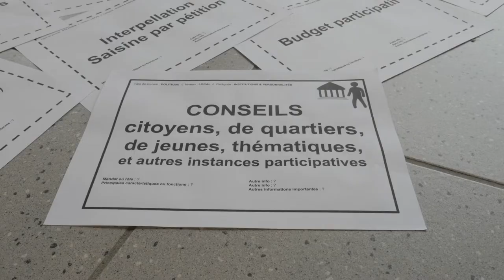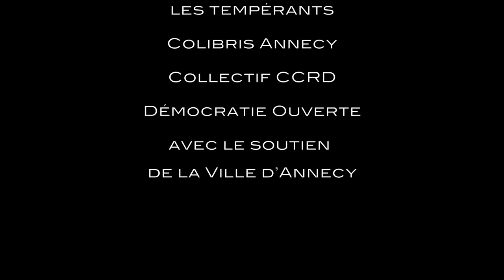Assemblée Populaire - Annecy 2021 - Démocratie Ouverte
📅 📌Le samedi 13 novembre 2021 à Annecy (74), avec le Collectif pour une Convention Citoyenne pour un Renouveau Démocratique et les associations locales annéciennes comme Nous Toutes 74, Archipel Sud MJC centre social, Les Habitants, Les Tempérants, Les Colibris. nous avons organisé la première d’une série d’Assemblées Populaires à l’occasion desquelles nous avons réfléchi ensemble aux enjeux démocratiques.

Quel citoyen suis-je ? Qu’est-ce que la démocratie ? De quels pouvoirs je dispose pour influencer la gouvernance de mon pays ? Quelles évolutions je souhaiterais pour notre démocratie au niveau local et national ?

Une cinquantaine de membre ont formé cette assemblée et ont partagé leur révoltes mais aussi leurs pistes et solutions au fil des ateliers.

👉 Nous préparons activement la suite: la 🚀 transformation de nos institutions et la “démocratisation” de notre société, à tous les niveaux (institutions, écoles, entreprises, médias, partis politiques..)

Pour réussir un tel pari, quoi de mieux que de s’appuyer sur la période de 🏁campagne présidentielle et législative qui s’ouvre pour 🕚2022 ? C’est 🚨LE bon moment pour se poser la question du fonctionnement de notre système politique parce que c’est 🚨LE moment où nos regards, notre attention sont tournés vers la politique.

Notre objectif ? 👉 📢 Lancer une nouvelle Convention Citoyenne dès le début du prochain mandat présidentiel, sur le modèle de la Convention Citoyenne Climat mais sur le sujet du 🙋Renouveau Démocratique. Son rôle : repenser la place des citoyens dans notre société et le fonctionnement des institutions.

Comment ? L’idée c’est que ça parte d’en bas, de nos villes et de nos villages! Car jamais nous n’aurions obtenu la 📢Convention Citoyenne 🌍Climat sans l’énorme pression populaire des ✊Gilets Jaunes! Ce ne sera donc possible qu’avec une grosse, et même une ÉNOOooOORME pression citoyenne !

Rejoignez-nous ! Partout en France, avec les acteurs locaux nous allons participer, outiller, co-organiser des Assemblées Populaires !